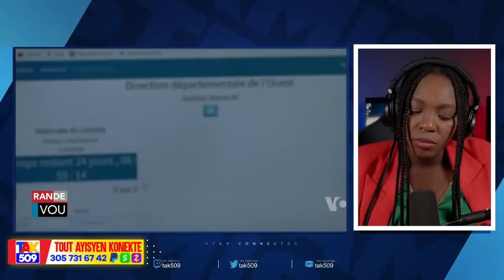Yon Sitwayen Kanapevè kap Esplike Kòman’l mete machèt sou Bandi /Fouco